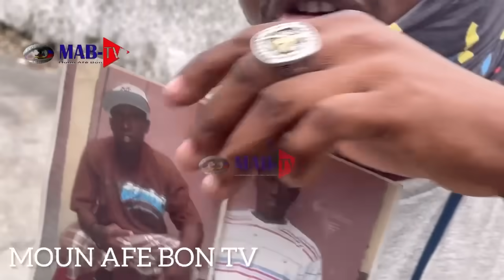3JUI DEBLOZAY MOUN FORT NASYONAL PRAN BATON AK MANCHETTE POU DEFENDRE TET YO KONTE BANDI VIV ANSANM